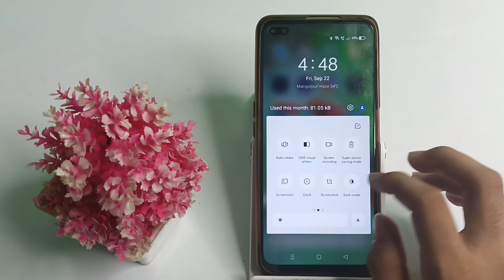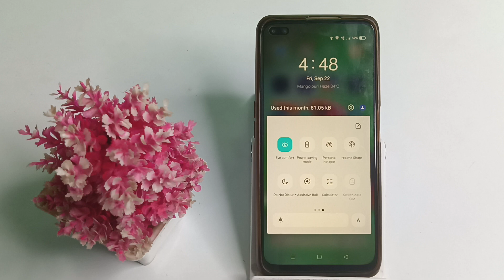how to enable eye comfort in realme x50 pro mobile